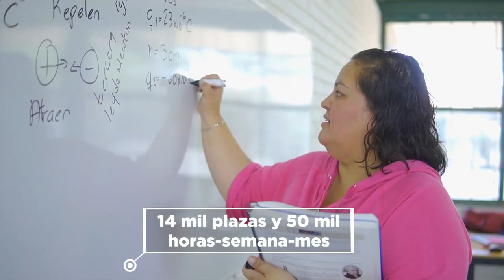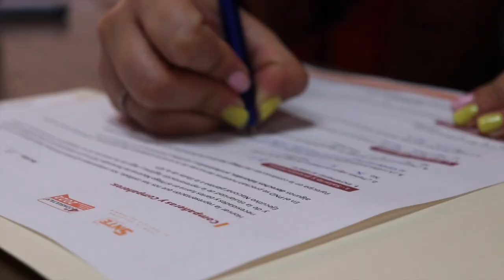Logra el SNTE nuevas basificaciones para maestros de Educación Media Superior